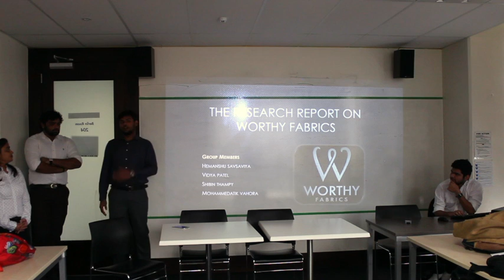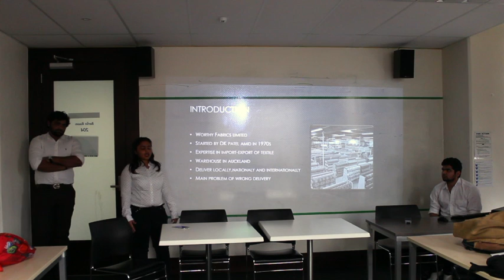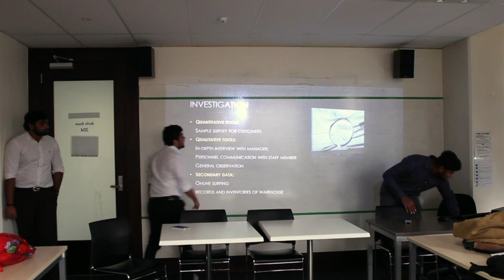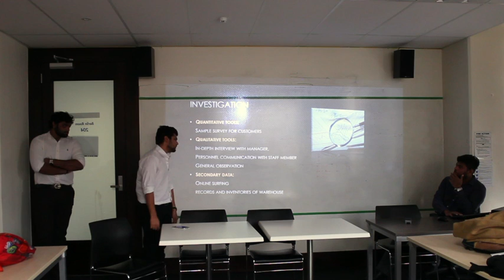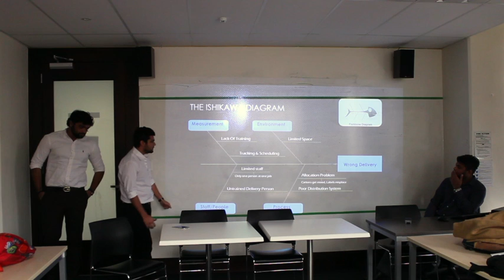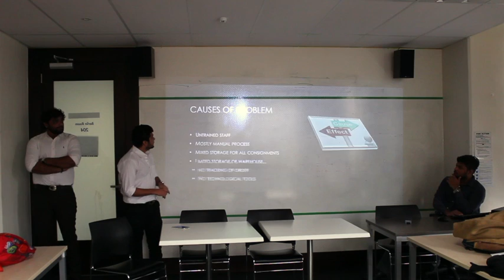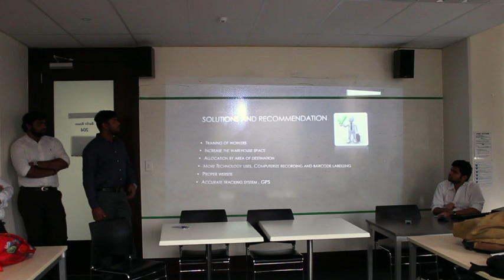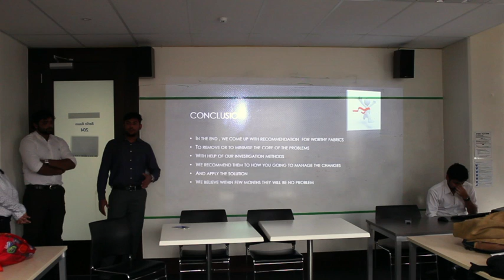Worthy Fabrics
This video is about Worthy Fabrics